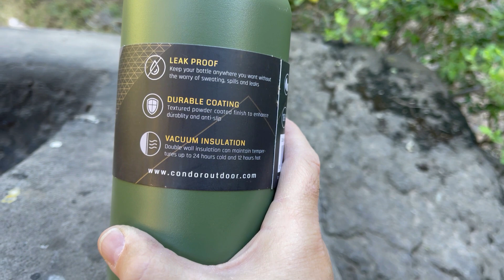Botella de acero inoxidable y saludos fin de año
Hola amigos. Espero que hayan tenido un muy felix año nuevo. En esta rápida revisión les traigo una botella insulada condor. Si les interesa les dejo el link donde pueden encontrarla